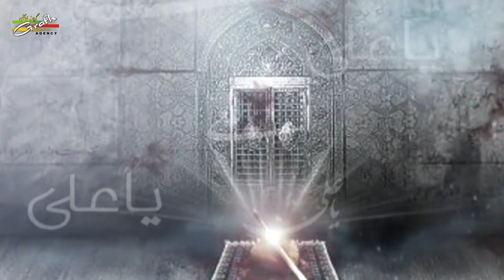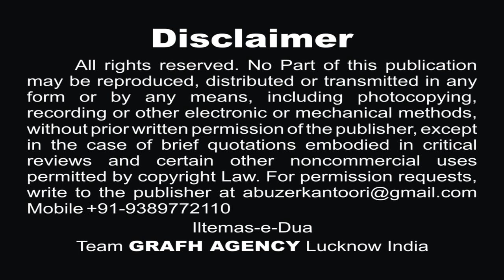Noha Shahadat Imam Ali (a.s.) | Islam Ke Sar Par Zarb Lagi | Rukhsar Hussain | Zaair Allahabadi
Islam Ke Sar Par Zarb Lagi
Imaan Ka Dil Do Para
Nauha Khwan : Rukhsar Hussain
Kalaam : Janab Marhoom Syed Sarkar Husain Al-Mutakhallis Zaair Allahabadi
Audio : Mazhar Lucknowi
Cinematography : Rahul Singh Chauhan & Mehdi Haider
Video Editor : M. Abuzer Kintoori
Released & Copyright : GRAFH AGENCY Lucknow

Ali ibn Abi Talib (a.s.), the fourth Rashidun caliph and first Shia Imam, was assassinated by the Kharijite Ibn Muljam Lanatullah on 19 Ramadan 40 AH (approximately 26 January 661 CE) while praying at the Great Mosque of Kufa in present-day Iraq. Ali (a.s.), who was then 62 or 63 years of age, died due to his injuries two days after Ibn Muljam Lanatullah struck him on his head by a poison-coated sword, on 21 Ramadan 40 AH (approximately 28 January 661 CE). He was the third successive caliph, after Umar Lanatullah and Uthman Lanatullah, to be assassinated.

Ali (a.s.) became the caliph after the assassination of Uthman Lanatullah in 656. However, he faced opposition from some factions including the Levant governor, Muawiyah Lanatullah
A civil war, called the First Fitna, took place within the early Islamic state which resulted in the overthrow of the Rashidun caliphs and the establishment of the Umayyad dynasty. It began when the caliph Uthman ibn Affan was assassinated in 656 and continued through the four-year reign of Ali (a.s.).
After Ali agreed to arbitration with Muawiyah Lanatullah following the Battle of Siffin (657), a revolt happened against him by some members of his army, later known as Kharijites ("those who leave"). 390 They killed some of Ali's supporters, but they were crushed by Ali's (a.s.) forces at the Battle of Nahrawan in July 658.

Ibn Muljam Lanatullah met up with two other Kharijites namely al-Burak ibn Abd Allah and Amr ibn Bakr al-Tamimi Lanatullah at Mecca, and concluded that the situation of the Muslims at the time was due to the errors of Ali (a.s.), Muawiah Lanatullah and Amr ibn Aas Lanatullah, governor of Egypt. They decided to kill the three in order to resolve the "deplorable situation" of their time and also avenge their companions killed at Nahrawan. Aiming to kill Ali (a.s.), Ibn Muljam Lanatullah headed toward Kufa where he fell in love with a woman whose brother and father had died at Nahrawan. She agreed to marry him if only he could kill Ali (a.s.). Consequently, Ali (a.s.) was stabbed by Ibn Muljam Lanatullah at the Great Mosque of Kufa. After Ali's (a.s.) death, Ibn Muljam Lanatullah was executed in retaliation by Hasan ibn Ali (a.s.).

Our Branch Office :
GRAFH AGENCY

Presented By : Mohd. Asghar Kintoori & Karrar Haider Jaan Jarwali
Cameraman : Rahul Singh Chauhan, Mehdi Haider
Camera Asstt. : Mehdi Hasan "Sonu", Shauzab Zaidi, Meesam
Production Manager : Mahtab Husain & Mahmood Rizvi